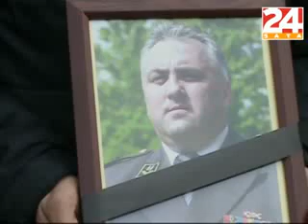Pokop bez časti: Koradea pokopali uz 'Lijepu našu'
Dok su lijes s tijelom Ivana Koradea spuštali u raku na groblju u Petrovoj Gori, zasvirala je hrvatska himna. Nitko nije došao u vojnoj odori